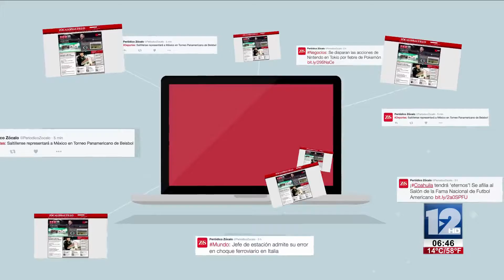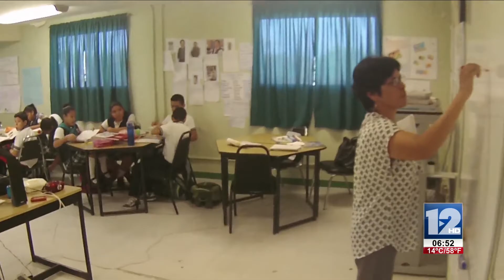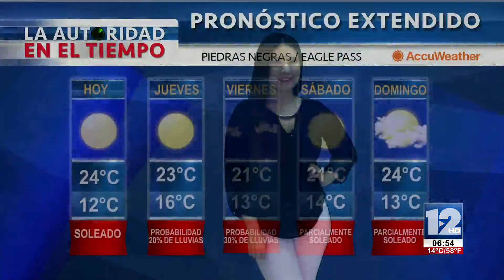TeleZócalo Matutino 23 de Noviembre 2016